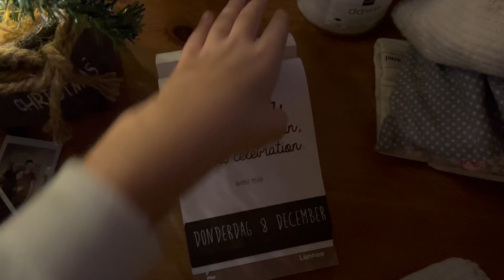PRODUCTIVE COLLEGE DAY IN MY LIFE | Starbucks, organising, half marathon training, studying,…